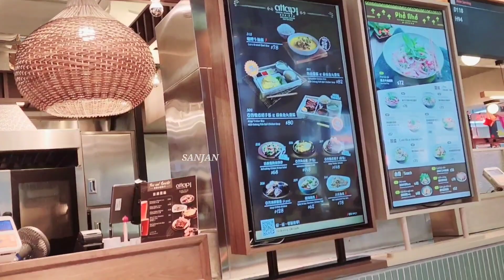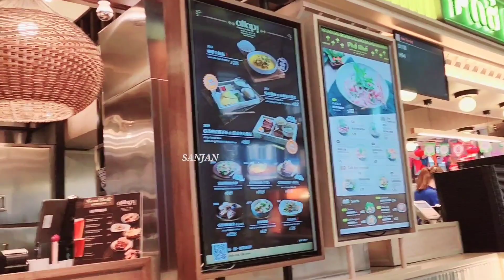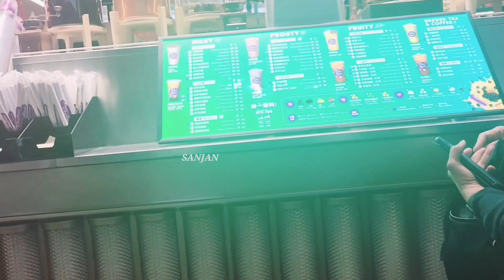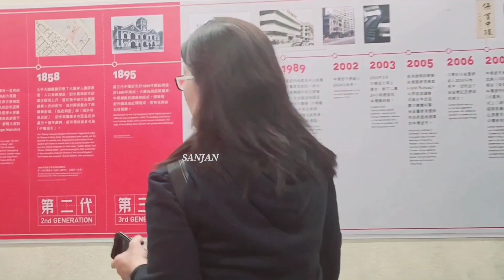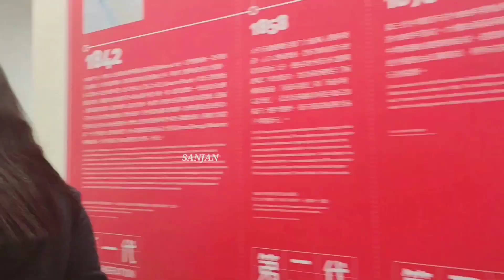dine-in at attaP/beef curry for early dinner